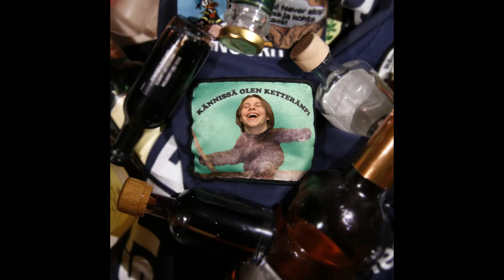vauhtimato - Kännissä olen ketterämpi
Lyrics:

Pienen nahkasohvan narina
Kuuluu kun mä pyydän sinuu istuun alas niin mä kerron pienen tarinan:
Kun ekan kerran korkin aukaisin ja villin kierteen laukaisin
En paljoo muista mut siin muistikuva kaukaisin

Tämä tarina kertoo meistä
Miehistä helvetin mietteliäistä
Jotka ainaisen kaamoksen taivaan alla pakenevat elämää eikä huolet paina
Kun kurkkuusi kaadat lasillisen, laulava lintu sieltä kurkistaa
Ei se välttämättä kauniisti laula, mutta ainakin voit väittää että sulla oli hauskaa
Olen luun peräs juokseva puudeli, silmät ristissä tassua ojennan
Pojat ikkunasta meille jotain huuteli,
Meinas vetää turpaan koska iloisesti kohellan
Me ei pelätä mitään, silmät nakkeina suorana maalissa järki pysyy kaalissa painellaan soudellaan täysillä voimilla, vaikka räkä valuu poskella

Minä olen kieroon katsova kuu, viinimerestä nousen
Käännän kylkeä, paljastan luut
Ei kukaan tietää saa, oi ei
Mistä varjoni saan

Feeniks nousee tuhkista, minä ojanpohjalt taikka kukkapuskista
Myyttinen ja legendaarinen
Aurinko jo noussut on mun tieni kotiin valaisee
Kuin oisin lastensadussa ja tyhmyyttäni rankaisee

Taskumatissa taikapapuni
Jaakko pavunvartta kiipeää
Pilvien päältä nään aivan kaiken ja päätän etten alas ole tulossa enää
Jättiläinen minut nielaisee, valun nielua pitkin asfalttiin
Luotan täysin omiin taitoihini sillä viina suonissani tekee musta miehen
Yks kuppii, kaks kuppii, ei riitä, kolme
Viikonlopun piirileikit jatkuu aina arkeen
Matkalla kotiin väistän pari kertaa hankee
Kolme kuppii, kaks kuppii, yhen otin ou jee
Olen kaikkien janoisten sankari
Joku saattaa väittää että jumalaton äpärä
Oikeuden liigani kuitenkin sen tietää
Että kännissä oon ketterä

Mistä varjoni saan

Minä olen vinoon kasvanut puu, olutsuohon juuttunut
Märät juuret, kuivunut suu
Mistä varjoni saan

Yeah!

[Mä oon the master of balance, mä en kaadu ikinä. Mä en kaadu ikinä, oikeesti! Jos te näätte mun kaatuvan ni mä annan teille viissataa euroo, oikeesti.]